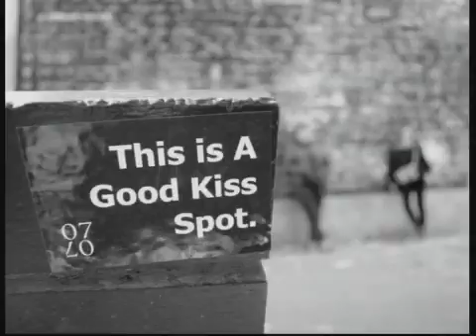Magazino life -- Η Σητεία το καλύτερος μέρος για φιλιά -16-03-2014